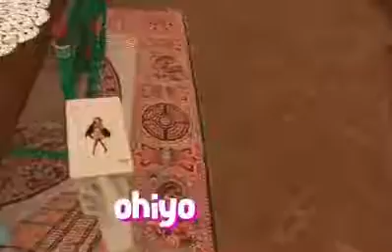You have said your last ohiyo